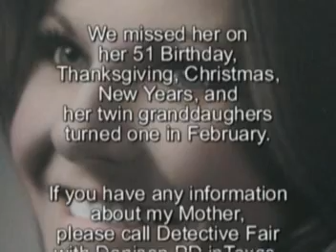Jewel Dixon (Maiden Frith) Missing Since September 28, 2006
My mother, Jewel Dixon (AKA Judy Frith) has been missing since September 28, 2006. She left her appartment in Sherman Texas that afternoon to go for a walk and none of her family have seen her since. She is a 51 year old white woman, with short brown hair, 5 foot 3inches,and we miss her very much. I can't get seem to get anymore help to find her. I am in need of HELP to FIND MY MOTHER.